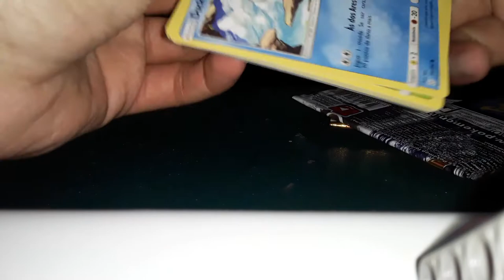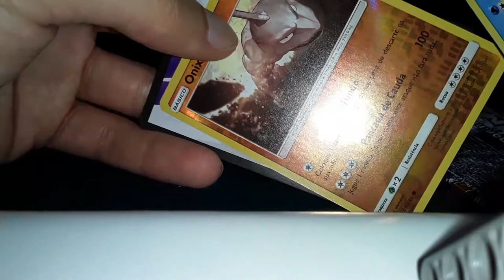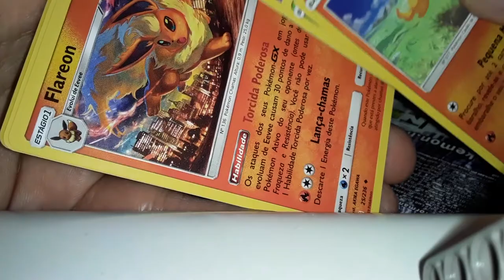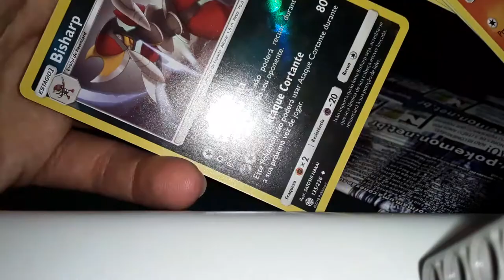Abrindo Boosters De Pokemon TCG Só Porque A Mariana Pediu Pra Gravar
tem nada de bom nesse vídeo flw